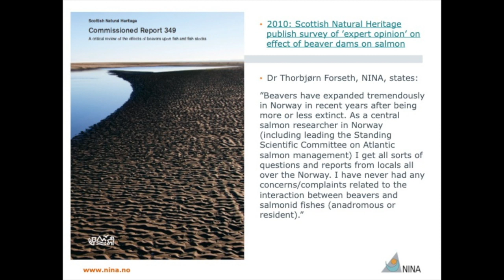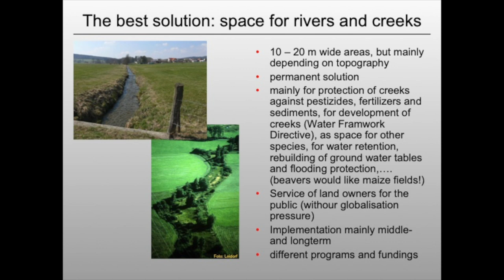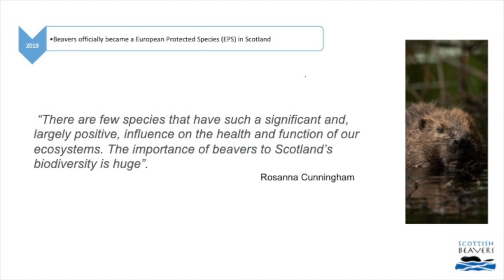The Beaver: Scotland's Ally Teaser Trailer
A teaser of the full talks you can watch online